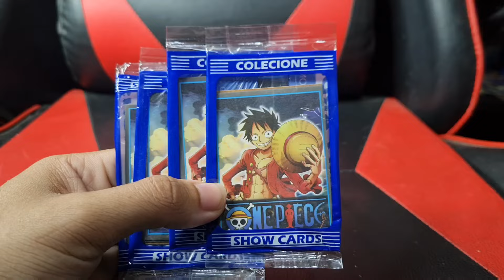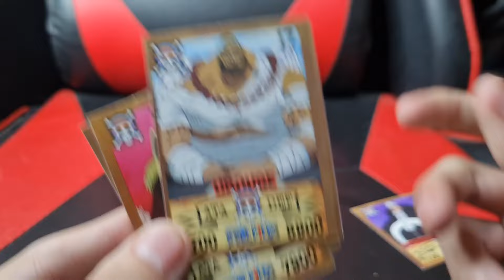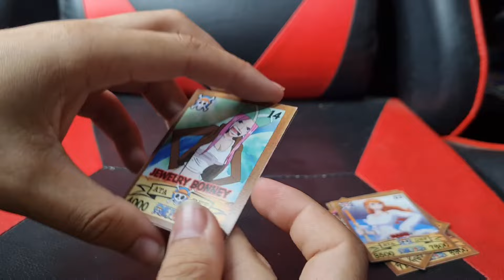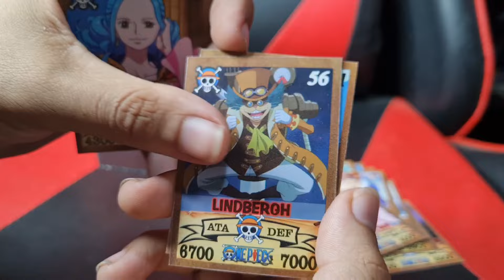LANÇAMENTO: ABRINDO OS NOVOS CARDS DE ONE PIECE DA SHOW CARDS